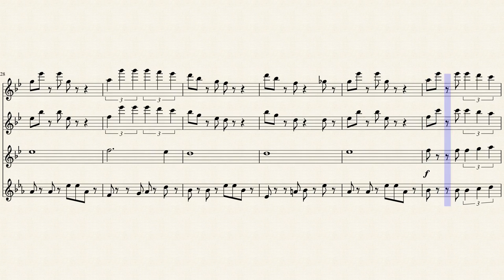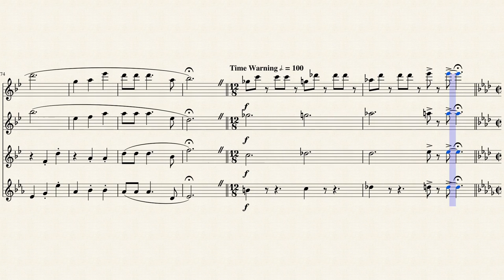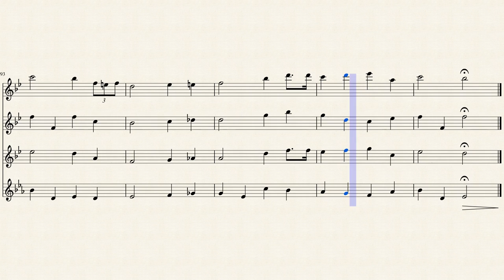Super Mario Bros. Medley - Flute Quartet Sheet Music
A medley containing almost all themes from the 1986 Super Mario Bros. game arranged for a flute quartet with 3 flutes and an alto flute. If you are playing this piece, I would be more than happy to receive a recording of when you play it.